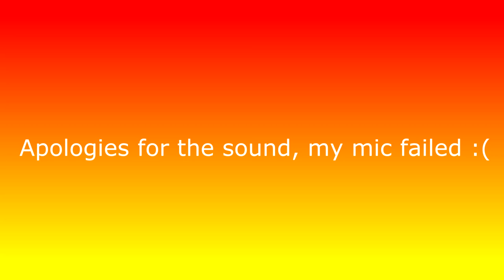Snes Life: Playstation Classic, Discless Xbox One, What I'm playing, Movies & TV Shows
Welcome to a new episode of SnesLife.

In this episode I update you on where i've been, I give my thoughts on the latest gaming news, as well as talking about games ive played, films ive watched and all the new tv shows i've been enjoying.

Timestamps:

Gaming News: 03:17-15:58 & 50:58-52:11
What I've been playing: 16:08-26:13
Movies: 26:22-39:37
TV Shows: 39:47-50:39